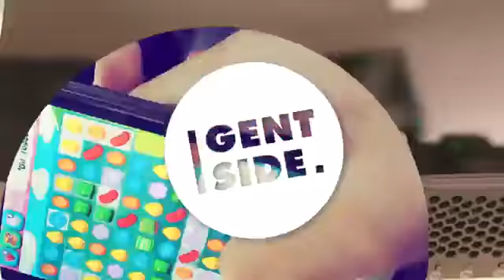La Xstation, cette console qui permet de jouer aux jeux PS4 et Xbox One